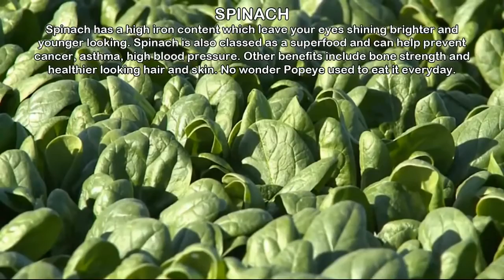Top Food And Energy drink For Natural Beauty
Best food and energy drink for natural beauty
Drinking for life
Relay for life
Top beauty tips and tricks
Natural beauty
Amazing results
Top energy drinks for natural beauty